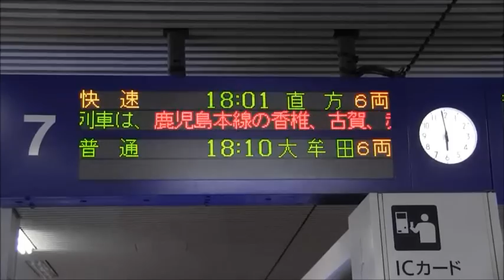817系3000番台 福北ゆたか線快速4656H列車 博多発車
2012年3月17日撮影。南福岡車両区の817系3000番台VM3005編成＋VM3004編成計6両による、博多始発直方行き快速4656H列車の博多発車の様子です。